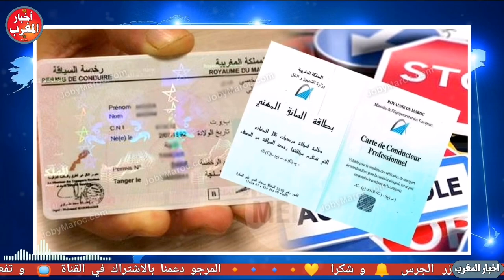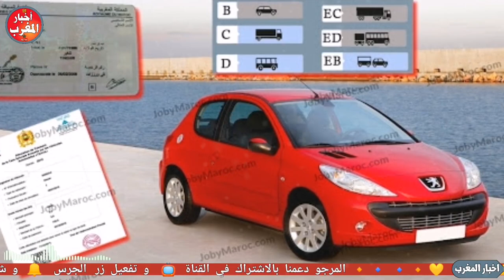هام جدا.. الجزائر تفتح حدودها البرية "زوج بغال" مع المغرب بشكل استثنائي لهذا السبب - شاهد بسرعة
مرحبا بكم في قناة اخبار المغرب ، أخبار المغرب هي قناة
إخبارية مغربية متجددة على مدار الساعة تتميز بمصداقية أخبارها و من مصادر موثوقة و تمدكم بجميع الاخبار المغربية و الدولية في أسرع وقت.